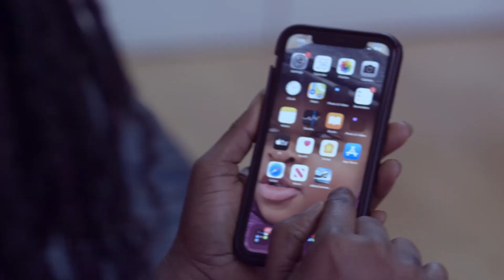Sarkodie’s Tweet About Celebrities Look Alikes ( Doppelgänger): Is That A Validation For Them?